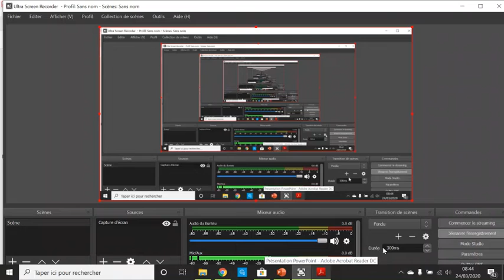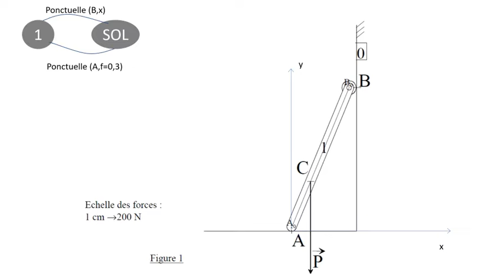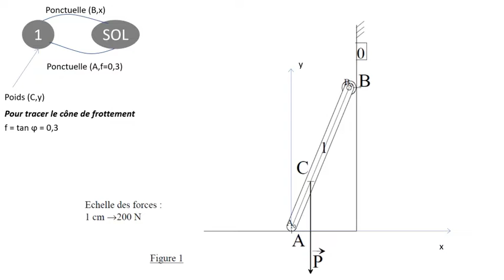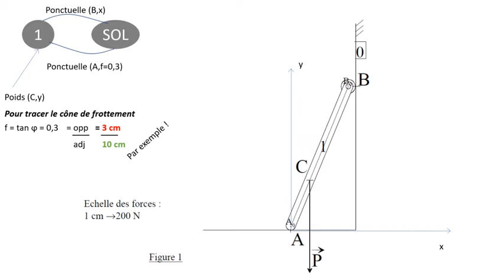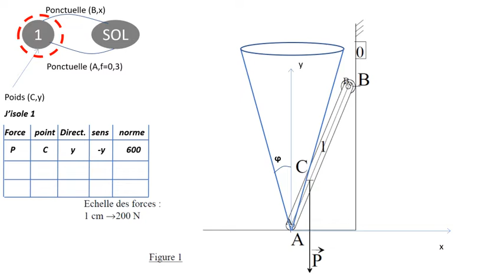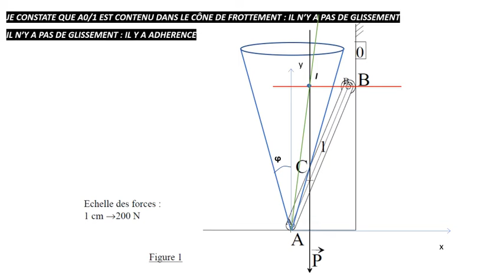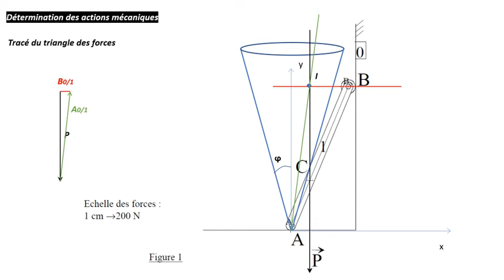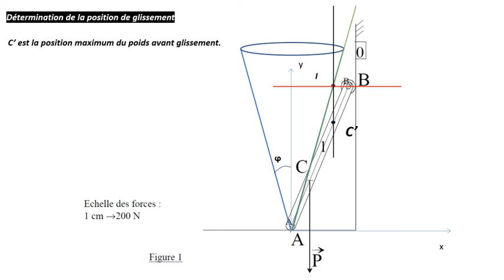Frottement - Adhérence - Exercice 1